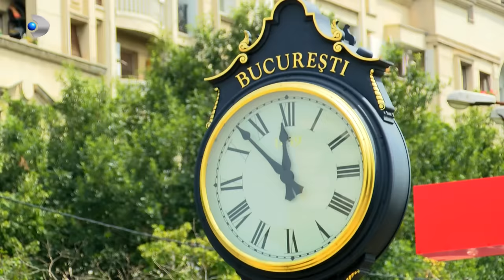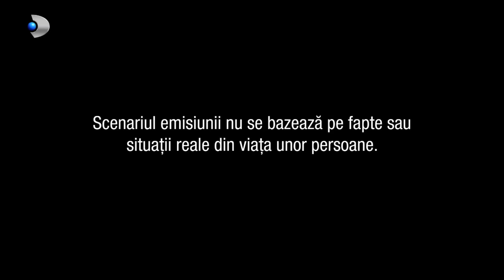In cautarea adevarului(14.09.2023) - Editia 834 | Sezonul 5 | Luni - vineri, de la 13:00, la Kanal D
In aceasta editie ,,In cautarea adevarului" facem cunostinta in prima faza cu Vera si Mircea Stanciu. Acestia sunt impreuna de 6 ani si au o fetita, pe nume Alexa, de 4 ani. S-au casatorit din dragoste, dar Mircea aproape ca o divinizeaza pe frumoasa Vera si inca de cand a cunoscut-o i-a oferit acesteia tot ce si-a dorit. Imediat dupa nasterea Alexei, viata lor s-a schimbat nu doar din cauza responsabilitatilor, ci din cauza banilor. Mircea a pierdut firma din cauza nesabuintei lui, motiv pentru care Vera nici nu mai vrea sa auda de el.

Situatia se complica in momentul in care Vera isi pierde interesul pentru Mircea si ajunge sa se intalneasca cu un alt barbat, asta desi este inca casatorita. Il vom cunoaste in cele din urma si pe Stefan, amantul Verei am putea spune. Tanara este complet schimbata in prezenta acestui barbat. E mai sensibila si mult mai calma, mai ales ca Stefan este si mult mai potent financiar decat sotul ei. Cat despre Mircea, el nici nu stie ca soarta i-a fost pecetluita printr-un divort, iar in privinta micutei Alexa.. Vera a uitat complet sa o aduca in discutia cu Stefan.

O vom cunoaste si pe Ani, prietena cea mai buna a Verei. Aceasta este indragostita de seful lor, insa intr-o buna zi, are parte de un soc. Cu un sot acasa, dar si cu un amant, Vera isi permite sa plece din firma, pe ascuns, insotita de seful ei. Tanara nu stie cu cine s-a pus, caci Ani are de gand sa se razbune dupa scenele vazute. Ce va urma si care este deznodamantul, aflam din acest material.